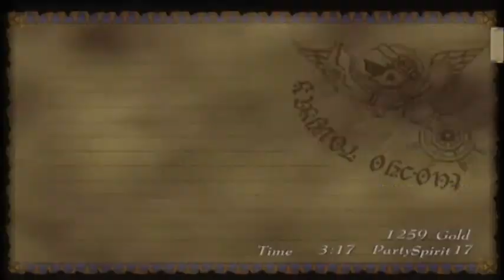Skies of Arcadia Legends - Part 7: Passport Quest